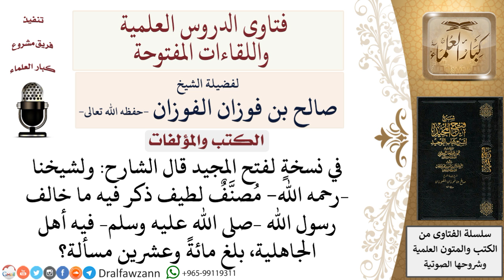ما اسم كتاب الشيخ محمد بن عبد الوهاب الذي ذكر فيه ما خالف رسول الله فيه أهل الجاهلية؟